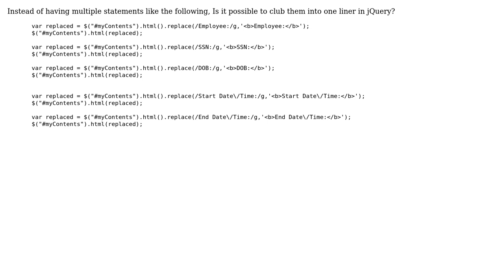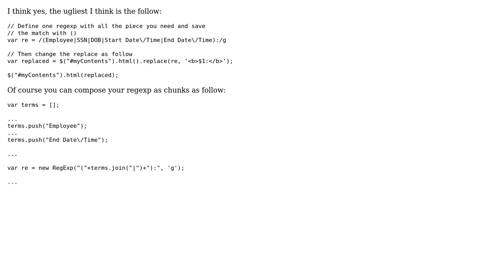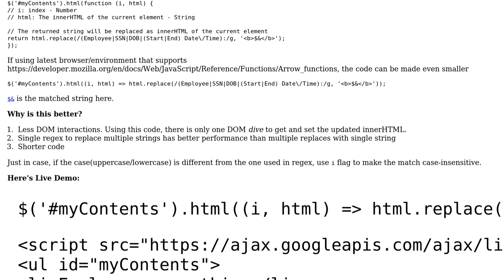Using jQuery string replacements to make labels bold (2 Solutions!!)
Using jQuery string replacements to make labels bold

With thanks & praise to God, and with thanks to the many people who have made this project possible! | Content (except music & images) licensed under CC BY-SA | Music | Images & others | With thanks to user Tushar user Mario Santini user John user 200_success and the Stack Exchange Network Trademarks are property of their respective owners. You are responsible for your own actions.